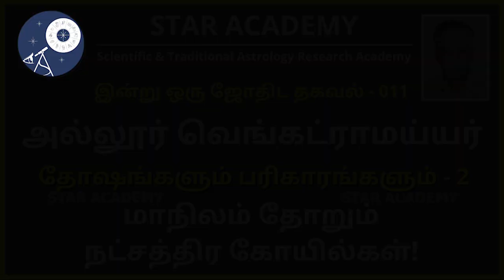நட்சத்திர கோயில்கள்! |தோஷங்களும் பரிகாரங்களும் -2 |அல்லூர் வெங்கட்ராமய்யர் | JOTHIDA THAGAVAL - 11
"இன்று ஒரு ஜோதிட தகவல்!"

பிருஹத் பராசரா ஹோரா சாஸ்திரம்,  ஆயுள் நிர்ணய கணிதம், மகரிஷிகள் அருளிய திருமணப் பொருத்தம் உள்ளிட்ட சுமார் 27க்கும் மேற்பட்ட ஜோதிட நூல்களை தமிழில் எழுதியவர் "ஜோதிட மார்க்கபந்து"  அல்லூர் திரு.வெங்கட்ராமய்யர் அவர்கள்!

 "இன்று ஒரு ஜோதிட தகவல்" என்ற பெயரில் மகரிஷிகள் அருளிய பாரம்பரிய ஜோதிட விஷயங்களை நமக்கு வாரி வழங்க இருக்கிறார்கள்.

புதுமை என்ற பெயரில் தமக்கு தோன்றியதையெல்லாம் ஜோதிடம் என்று பலரும் பறைசாற்றிக்கொண்டிருக்கும் இந்த காலத்தில், ஜோதிடம் என்பது பாரம்பரியமானது. மகரிஷிகளும் மகான்களும் நமக்கு அருளிய அற்புதமான காலக்கணிதம் என்பதை சாஸ்திர பிரமாணமான ஆதாரத்துடன் நமக்கு அளிக்கிறார் அல்லூர் திரு. வெங்கட்ராமய்யர்!

ஏராளமான ஜோதிட விஷயங்கள் தினம் தினம் வந்துக் கொண்டே இருக்கும்.

ஜோதிட வல்லுனர்களுக்கும் ஜோதிட பிரியர்களுக்கும் "இன்று ஒரு ஜோதிட தகவல்" வரப்பிரசாதம்.

இது STAR ACADEMY (Scientific & Traditional Astrology Research Academy) வெளியீடு!

நம் ஜோதிட ஞானத்தை மேம்படுத்திக்கொள்ள நமக்கு காலத்தே கிடைத்துள்ள பாக்கியம்.

இந் நிகழ்ச்சிகளை வெளியிடுவதில் STAR ACADEMY பெருமிதம் கொள்கிறது.

தொடர்புக்கு:
எல்.ஆர்.ஸ்ரீனிவாசன்,
நிறுவனர் & தலைவர்,
ஸ்டார் அகாடமி.